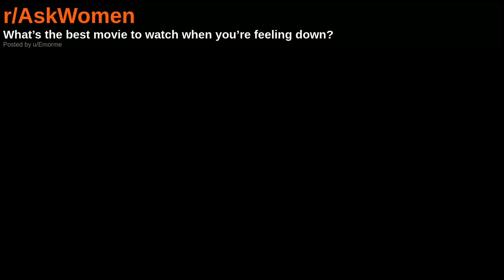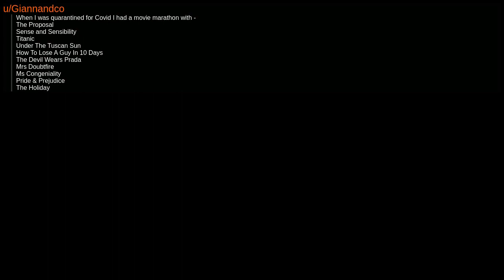What’s the best movie to watch when you’re feeling down? | r/AskWomen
AskWomen
Advice